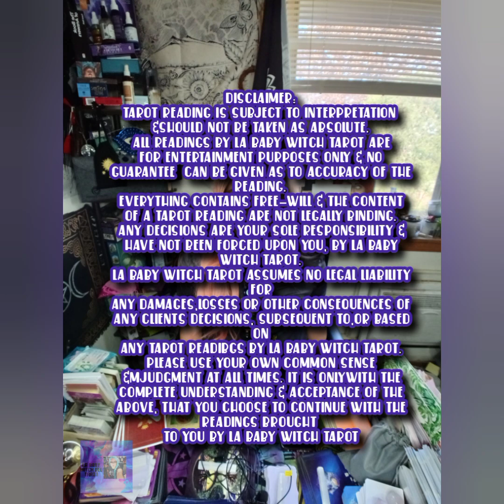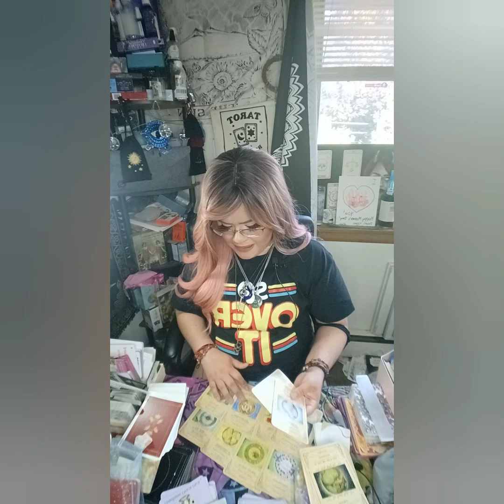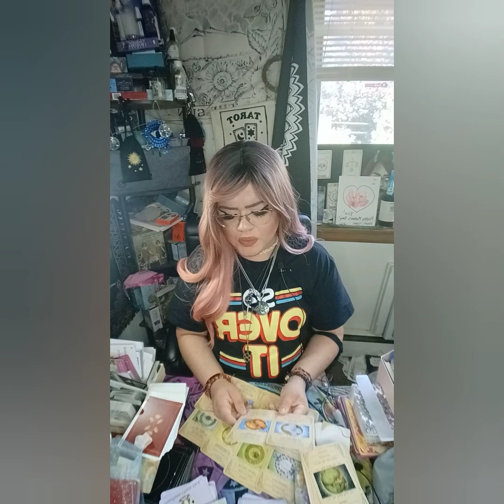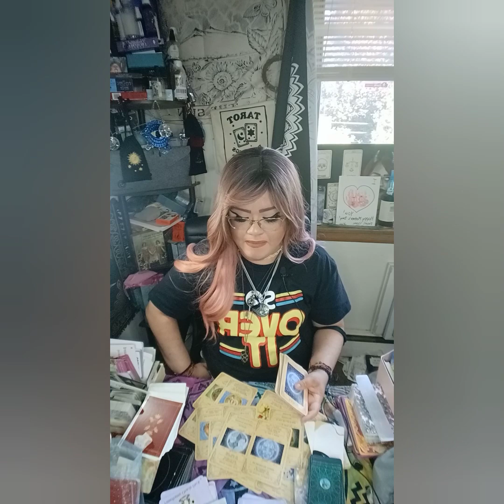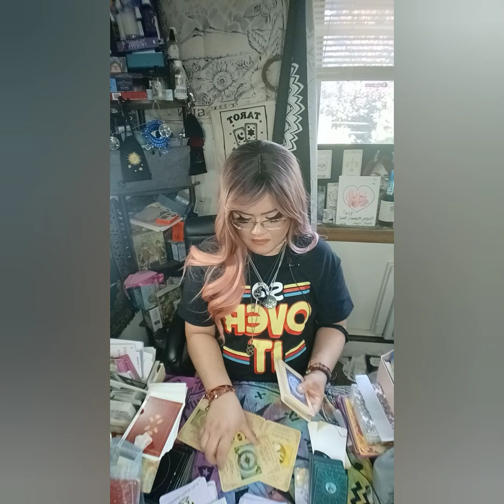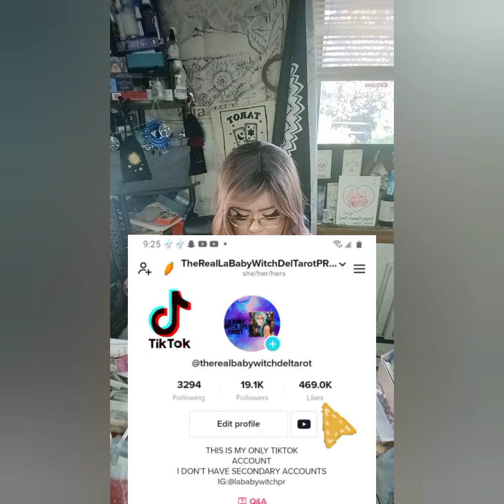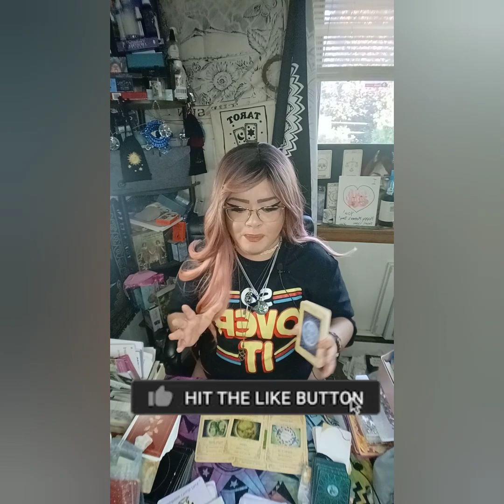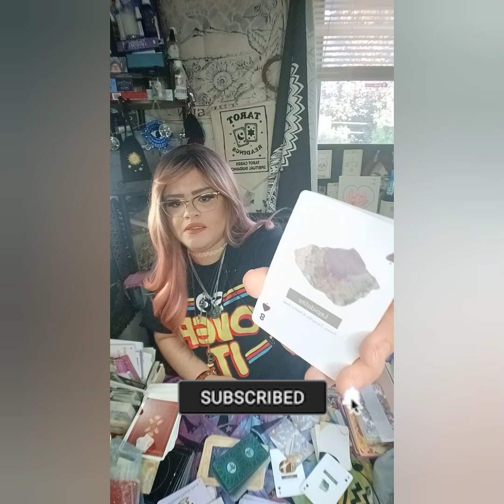KARMA TAROT 🧿 KARMA SAID: U SHALL EXPERIENCE THE SAME, SO U UNDERSTAND💫 AND THEY DID😉CHANGES & MORE🔮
5656 S Packard Ave Ste 200
Michelle Abraham